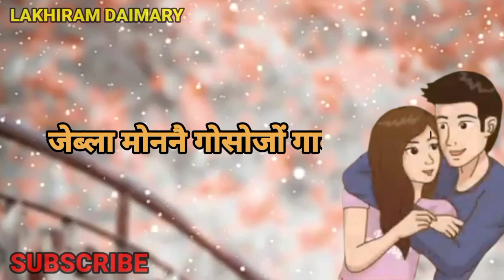New Bodo sad whatsapp status video 2021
Hii my whatsapp number